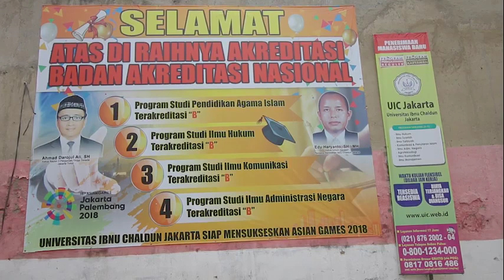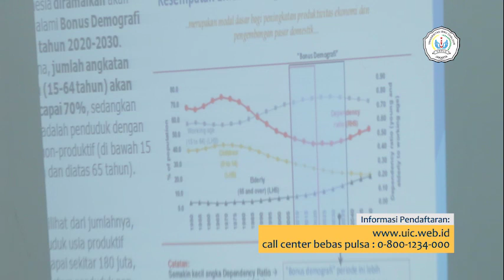Kuliah Perdana Universitas Ibnu Chaldun Jakarta, 14 September 2018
Kuliah Perdana atau Open House Universitas Ibnu Chaldun Jakarta pada hari Jum'at, 14 September 2018 .

Disini Anda bisa meningkatkan jenjang pendidikan tanpa mengganggu kesibukan kerjaan Anda.

Waktu belajar lebih fleksibel
Biaya yang dikeluarkan lebih efisien dan dapat DIANGSUR perbulan.
Ayo Cepat Daftar, Sebelum KUOTA Penuh!!!

1. Pilih “P2K/PKSM/P2R”
2. Pilih Kampus “UIC”
3. Isi Biodata Anda dan cek email anda

Info PTS Terbaik selalu menyediakan informasi-informasi Perkuliahan di Perguruan Tinggi Swasta dengan biaya perkuliahan yang terjangkau.

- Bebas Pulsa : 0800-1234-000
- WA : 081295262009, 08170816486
- FanPage FB Prog. Reguler/Kelas Pagi